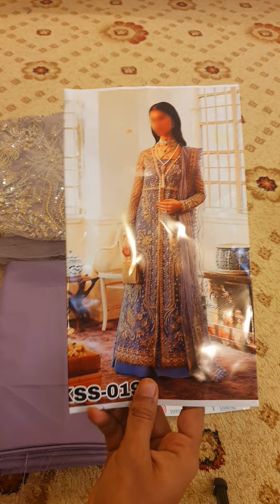Suffuse Purple Exclusive Net Maxi Replica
SHRENZ EXCLUSIVE

100% ON ORIGINAL